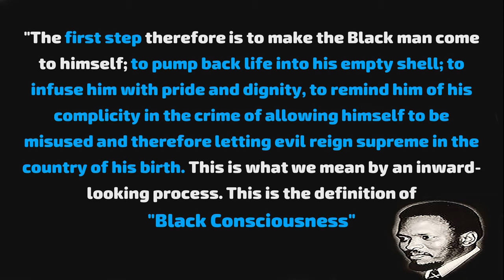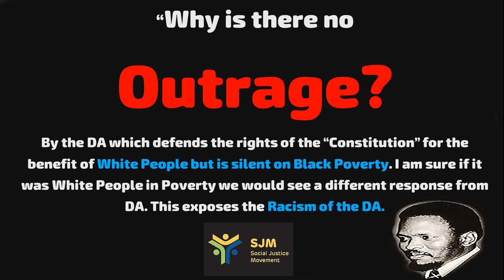Steve Biko on the Daily Violence of Poverty and Oppression